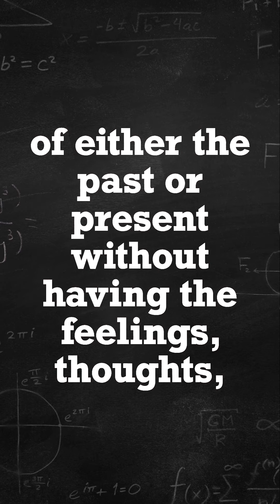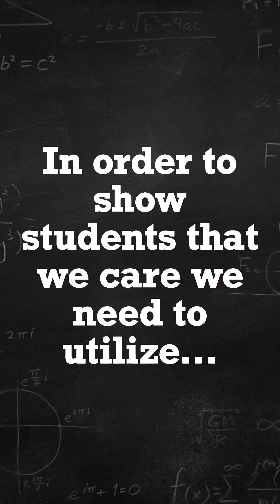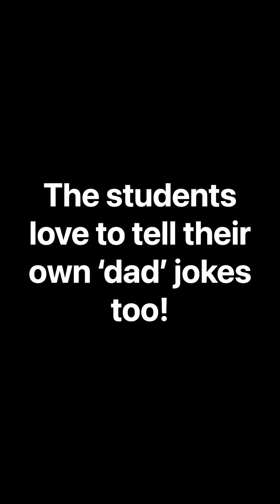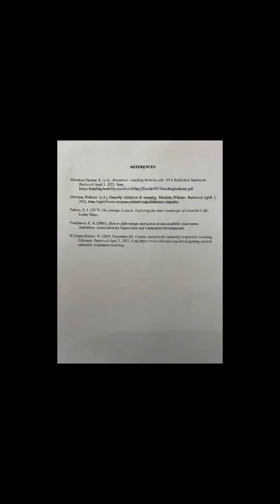EDU 561 Spring 2022 Capstone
Simple ways to incorporate CRT and DI into lessons